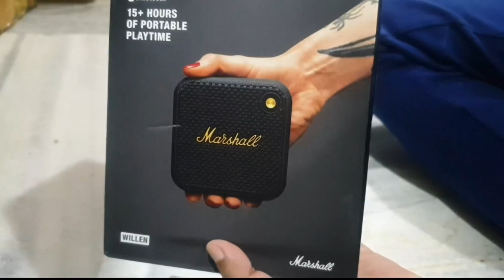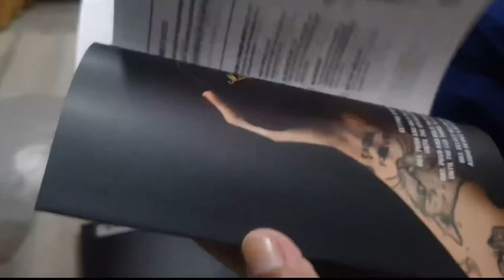Unleashing the Power: Marshall Willen Portable Speaker Revealed!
Marshall Willen Portable Speaker | Unboxing & First Look 😯

Features
TAKE MARSHALL SOUND WITH YOU EVERYWHERE: Willen is the mighty portable speaker that is made to go everywhere with you

DESIGN THAT SHAKES OFF THE ELEMENTS: Willen comes with a top-of-class IP67 dustand water-resistance rating so it's always ready for the road

PLAYTIME THAT WON'T LET YOU DOWN: Ready to roll whenever you are with a hefty 15+ hours of portable playtime on a single charge

YOUARE QUERIES
Marshall Willen portable speaker
best portable speaker 2022
bluetooth speaker
bluetooth speakers
marshall
marshall bluetooth speaker
marshall emberton
marshall emberton 2
marshall emberton 2 reviews
marshall emberton ii
marshall emberton ii review
marshall emberton review
marshall headphones
marshall review
marshall speaker
marshall speakers
marshall willen
portable speaker
marshall
marshall bluetooth speaker review
best bluetooth speaker
bluetooth speaker
marshall speaker
best portable speaker
marshall middleton review
best bluetooth speaker 2022
marshall speakers
marshall willen
best bluetooth speakers
marshall middleton
speakers
middleton
marshall emberton
marshall acton iii
speaker
jbl go 3
marshall acton 3
bluetooth
emberton
portable speaker
marshall willen sound test
marshall willen vs
marshall willen vs jbl go 3
jbl go 3 sale
jbl vs marshall speakers
jbl go 3 vs marshall
jbl speaker 2022
best waterproof bluetooth speaker
best bluetooth speaker under 100
marshall speaker test
marshall willen test
jbl clip speaker
willen vs jbl
best dustproof bluetooth speaker
marshall willen sale
jbl speaker test
jbl go 3 test
best jbl bluetooth speaker
marshall acton 3 review
marshall middleton vs emberton
marshall speaker vs bose
marshall emberton vs willen
marshall middleton sound test
marshall speaker vs jbl
best speakers
acton 3
consumer tech
best tech
tech reviews
tech news
best headphones
best marshall speaker
best portable speaker 2023
marshall stanmore 2
best speakers for music
best speaker 2023
marshall emberton ii
marshall middleton unboxing
marshall emberton 2
Marshall bluetooth speaker